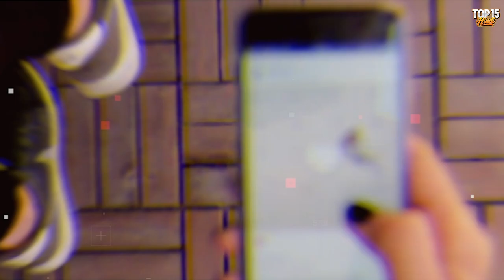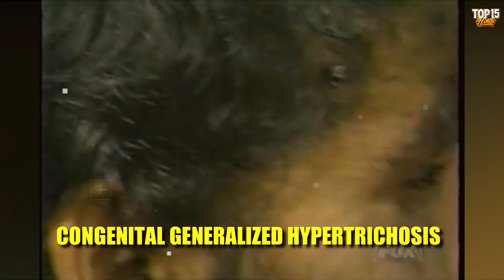कभी देखे है ऐसे वर्ल्ड रिकॉर्ड? | Top 15 Weirdest Guinness World Records Hindi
Top 15 Weird, Amazing, Funny & Strange Guinness World Records That You Won't Believe Actually Exist In The World.

दोस्तों आज जानते है दुनिया के 15 मजेदार और अजीबोगरीब वर्ल्ड रिकॉर्डस!

Licensed By Attribution 3.0 License